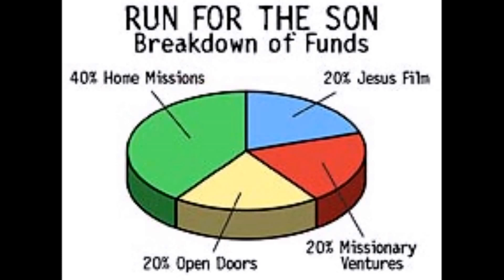CMA Run For The Son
Over the past twenty-nine years, CMA has

been able to extend the open arms of Christ

to millions of people around the world, through the fruits of Run for the Son. By partnering with three like-minded ministries, we have been able to place the message of hope and salvation in front of the multitudes in 192 of the 196 countries of the world. Run for the Son has enabled CMA to equip the saints here in the United States and all over the world to reach the lost with the Gospel of Jesus Christ.

Since its beginning Run for the Son has raised over $63 million dollars to help spread the Good News of salvation through Christ; Resulting in over 22.5 million salvations. Some pray, some go, and some send; will you help?